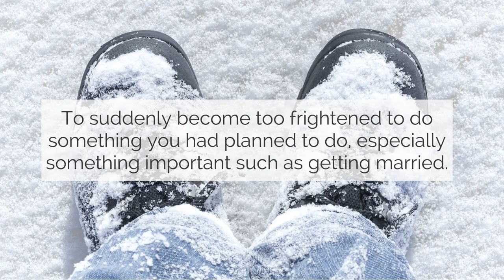50 English Idioms — To Get Cold Feet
SCRIPT
A: You seem to be really struggling today, Gail.
B: I know. I slept very badly last night and I’m feeling a bit tired.
A: Well, it’s only two more weeks before we run in the London marathon. You’ll need to be on top form.
B: Yes, I’ve been meaning to talk to you about that.
A: I hope you’re not getting cold feet. We’ve been training for months now.
B: No, I’m sure I’ll be fine.

DESCRIPTION
English idioms are sometimes difficult to understand. This series uses animated dialogues to  illustrate the meaning of some common English idioms.